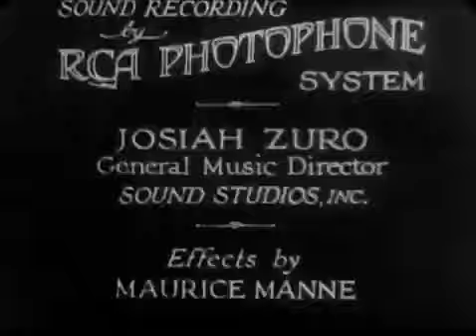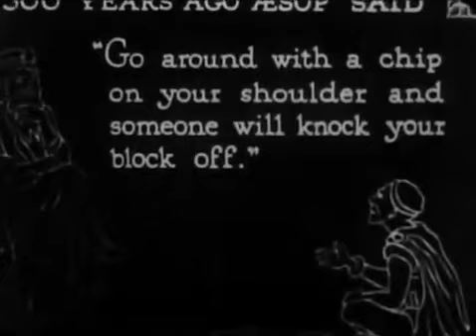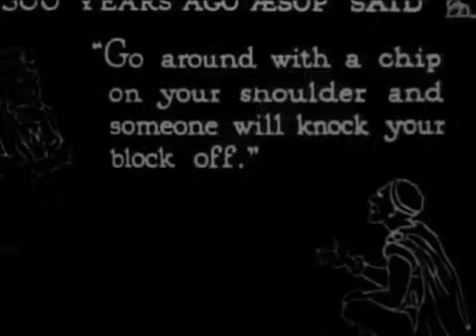Aesop's Film Fables - 412 - Presto Chango (1929)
Two cats go on a date at a Chinese restaurant, but get swarmed by kidnappers.